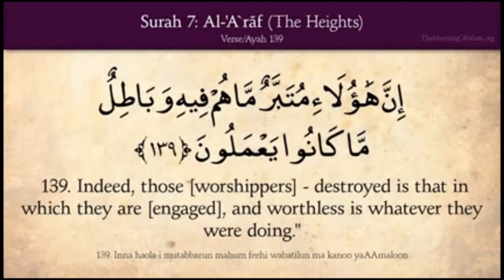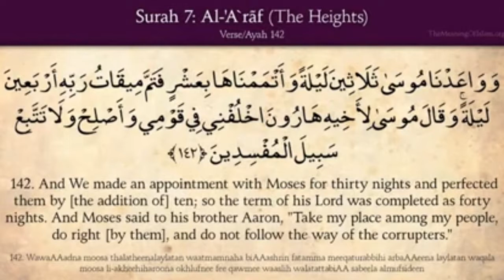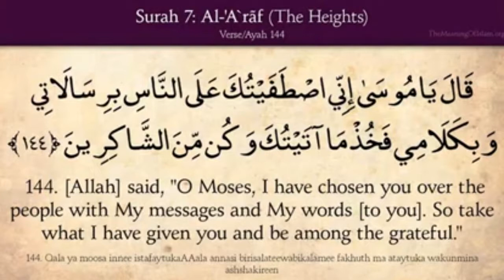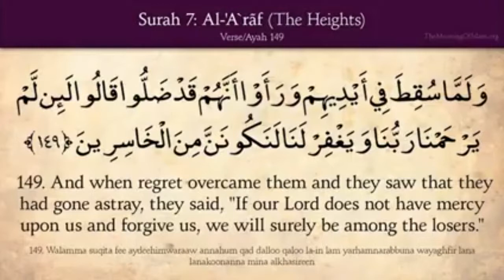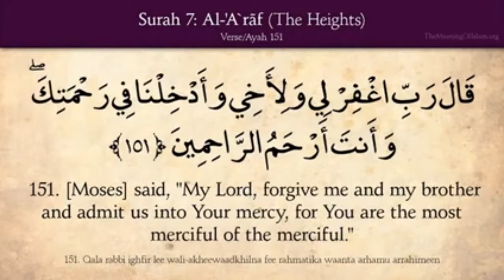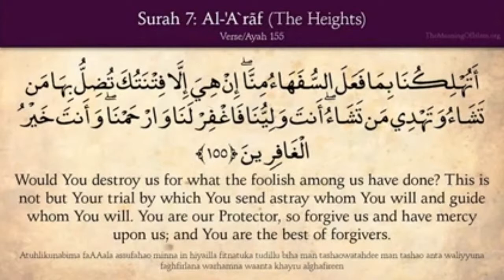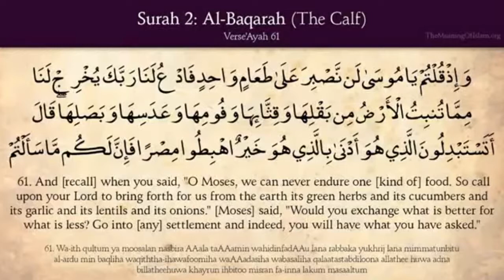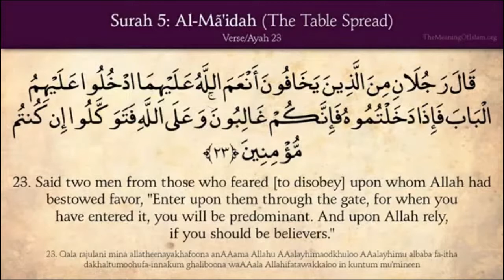ISLAM ADVOCACY ACADEMY - Level one - lecture 8